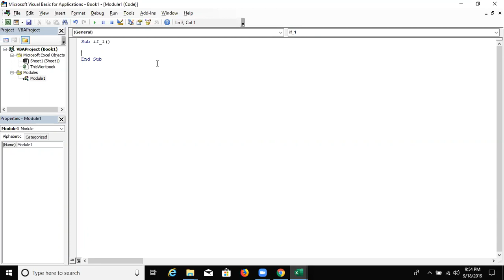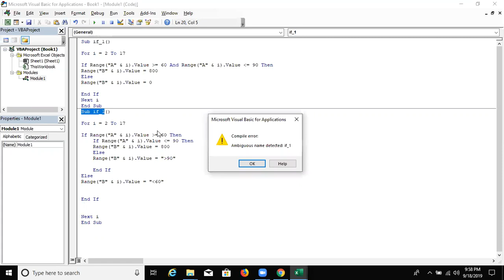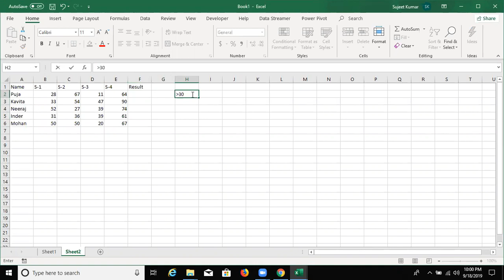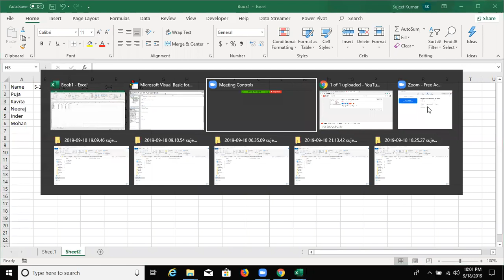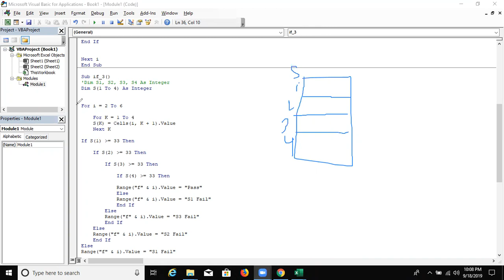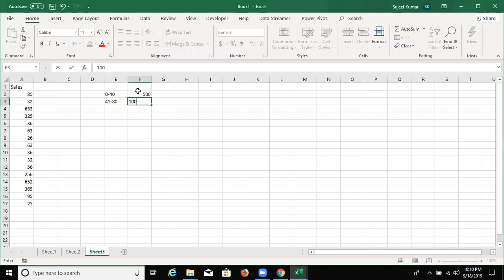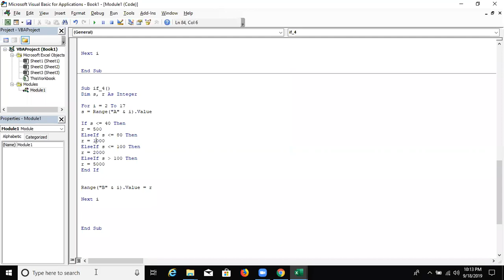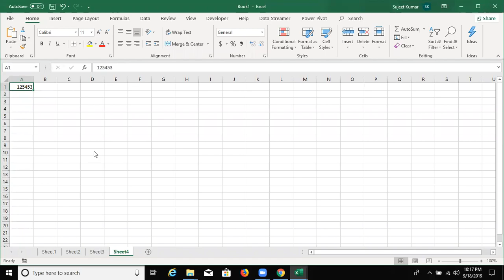Nested If in Excel VBA Macros Programming in Hindi